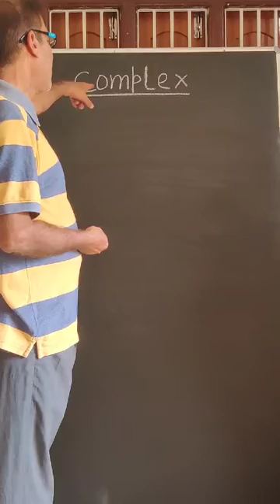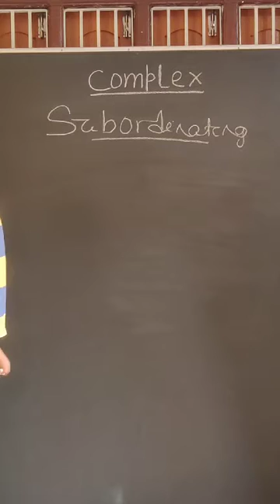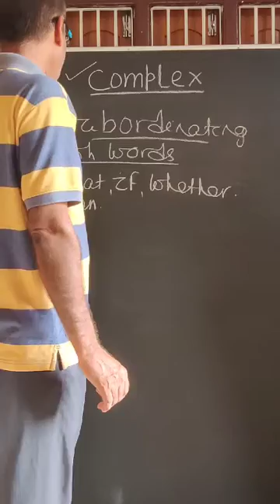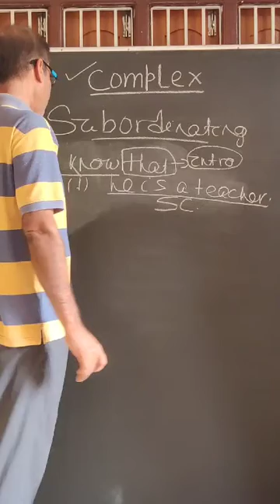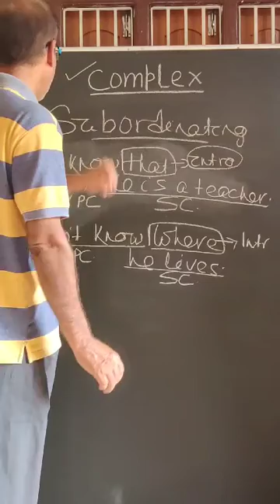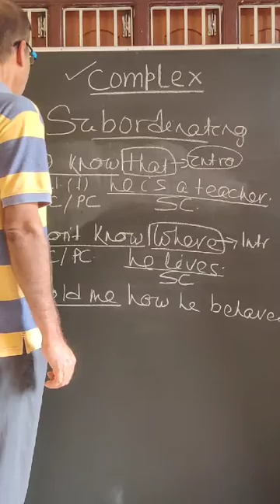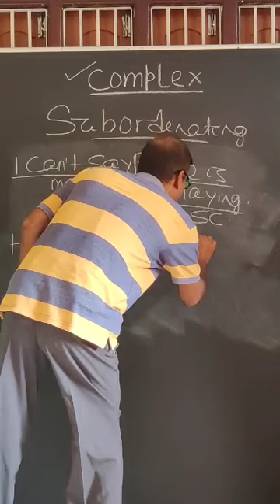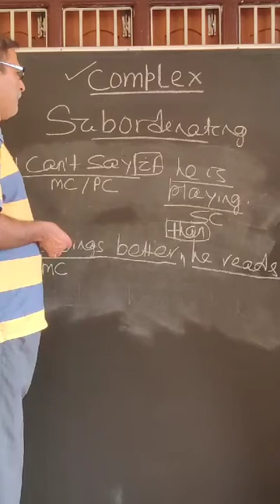Complex Sentence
By SK Acharya